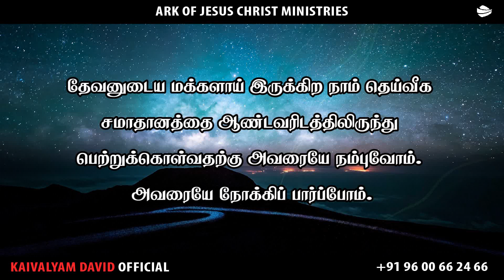ARK OF JESUS CHRIST (MAY 06 PROMISE WORD)